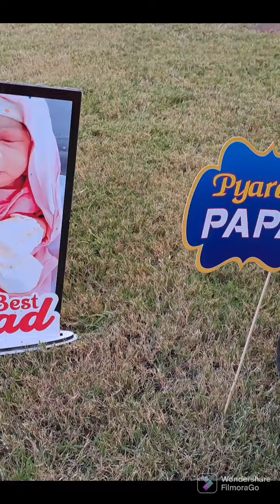meri beti pre birthday shoot or hui meri tabiyat kharab ummed pe pani fir gaya😰